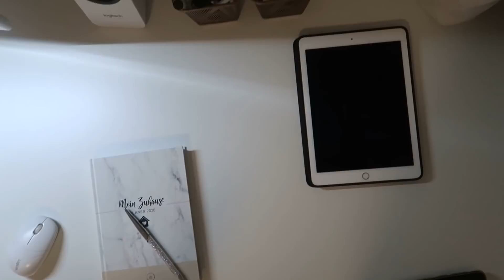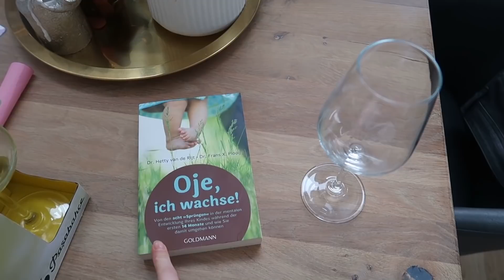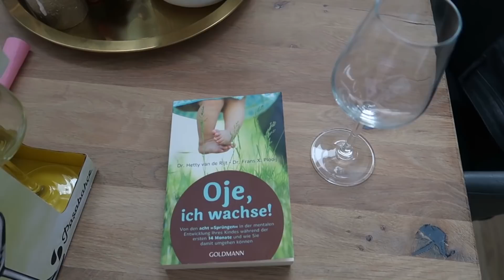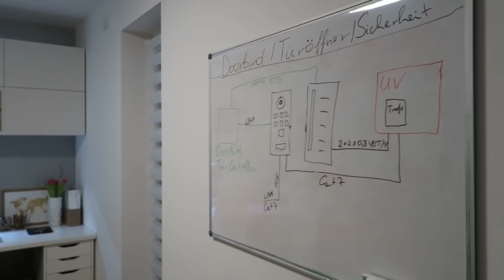Homeoffice Umbau mit Ikea Besta| Nie wieder Kabelsalat, zu wenig Steckdosen|Mamaalltag Die Siwuchins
Unser  Homeoffice ist endlich fertig geworden und wir nehmen euch über unseren Alltag mit.

unser Drucker*:

Regale unter dem Tisch*:

E I G E N E  W E R B U N G :
HAUSBAU PLANER 2020 - MEIN ZUHAUSE:

A B B O N I E R E H I E R K O S T E N L O S U N S E R E N K A N A L

Unser Buch:  Hausbau in Eigenleistung, von Bauherren an Bauherren und alle die es werden wollen:

Taschenbuch Version*
E-Book Version*

H I L F R E I C H E     V E R L I N K U N G E N:
Kinderkamera*:

Schränke im Büro*:

Tapete im Büro*

Ähnliche Meilensteinkarten*:

Krabbeldecke rund, rosa*:

Unsere Drohne*:

Kabelloser Staubsauger*:

Staub-und Wischroboter*:

Meine Ausstattung/Kamera*:
W I R:
Die Siwuchins... das sind Anton, unsere zwei Mädels, der Kater Balou und meine Wenigkeit, Julia. Wir haben unser Traumhaus auf eigene Faust gebaut und lassen euch daran teilhaben. Hier findet hilfreiche Tipps und Tricks rund um das Thema Hausbau sowie weitere Themen die uns beschäftigen und interessieren ... wie Reisen, Rezepte und Vlogs.

Die Siwuchins

** Die mit ** gekennzeichneten Links sind verlinkungen zu unserem Online Shop.